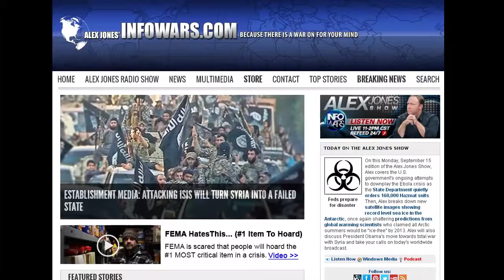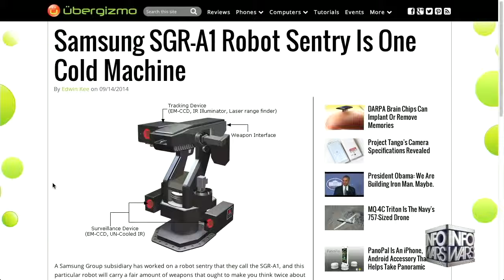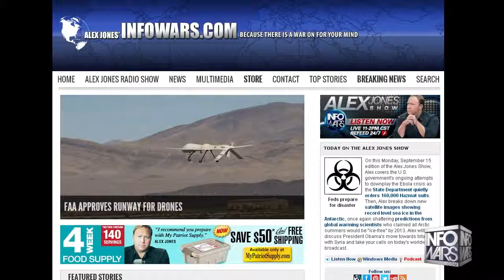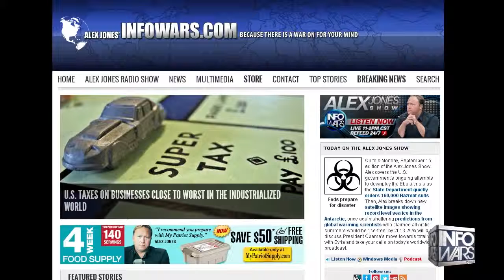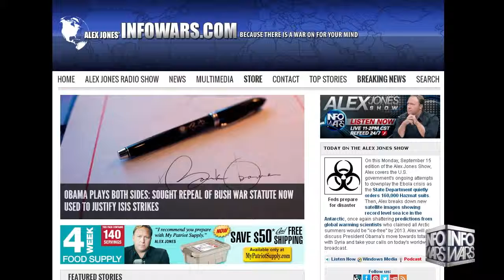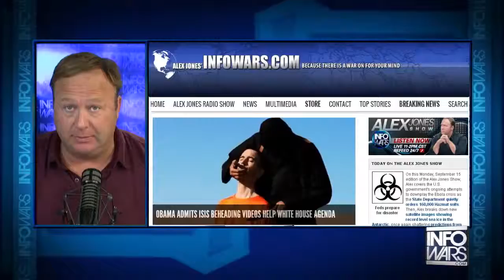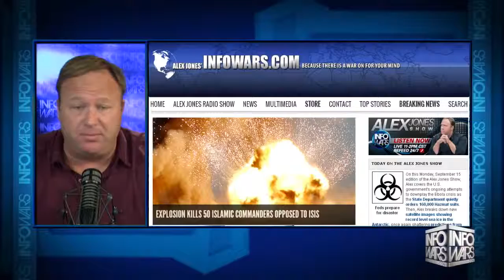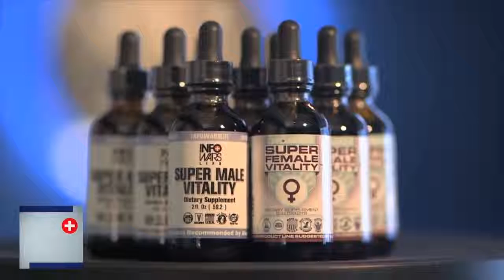Robot Takeover Autonomous Machines Usher in Disastrous Future